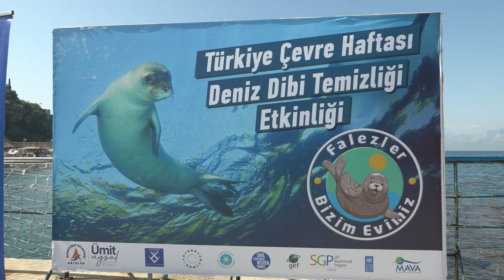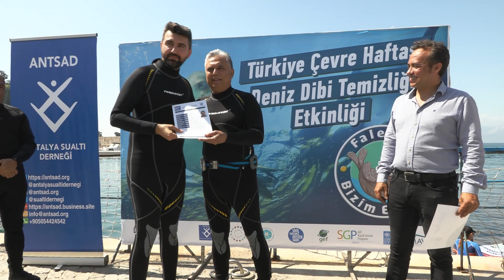HAYALET AĞ AVCILARI İŞBAŞINDA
Antalya’da Muratpaşa Belediyesi’nin Akdeniz’de hayalet ağlarla mücadele etmek ve foklarının yaşam alanı falezlerde deniz kirliliğinin önüne geçmek amacıyla kurduğu dalgıç ekibi, ilk görevine çıktı. Belediye Başkanı Ümit Uysal’ın da katıldığı ekip, tarihi Kaleiçi Yat Limanı’nda sualtı temizliği yaptı.

Muratpaşa Belediyesi, Antalya Körfezi’nde biyoçeşitliliği korumak, Akdeniz foklarının yaşam alanı falezlerde sualtı kirliliğinin önüne geçmek ve hayalet ağlarla mücadele etmek için ‘Falezler Bizim Evimiz’ projesini hazırladı. Sivil Toplum İçin Destek Vakfı ve Turquoise Coast Environment Fund (TCEF) tarafından desteklenen projeyle belediye çalışanlarından 10 kişilik gönüllü dalgıç ekibi kuruldu. Antalya Sualtı Derneği’yle (ANTSAD) ortak yürütülen proje kapsamında gönüllüler eğitimlerin ardından tek yıldız dalgıç sertifikası aldı.

Ekip, Başkan Uysal’ın da katılımıyla tarihi Kaleiçi Yat Limanı’ndan ilk görevine çıktı. Deniz Polisi ve Sahil Güvenlik Komutanlığı dalgıçlarını da eşlik ettiği dalış öncesi tören düzenlendi. Törende, Başkan Uysal “Her şeyi kendisine hak gibi, dünyanın sahibi gibi gören insandan dünyaya saygı duyan, uyumlu yaşayan, dengeli paylaşan insana, eko insana doğru yolculuğumuz devam ediyor” diye konuştu. Bunun yaşamın her alanında devam edeceğini belirten Başkan Uysal, “Bu konuda çaba gösteren herkese şükranlarımızı sunuyorum” dedi.

Konuşmaların ardından Başkan Uysal, Muratpaşa Belediyesi’nin Sualtı Temizlik Ekibiyle tüpleri sırtlandı, ekipmanların kontrol etti ve temizlik için tarihi Kaleiçi Yat Limanı’na daldı. Dalışta deniz dibinden misinalar, birbirine bağlı iğneler, ucunda kurşun ağırlığı bulunan ağlar, balık tutmak için kullanılan sepetler çıkartıldı. Ekip bir bisikleti de denizden karaya aldı.